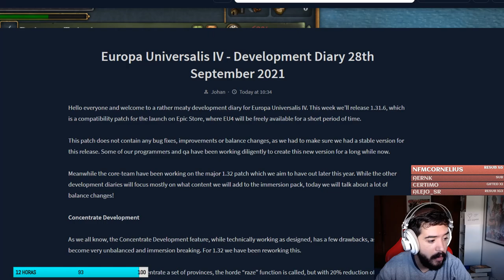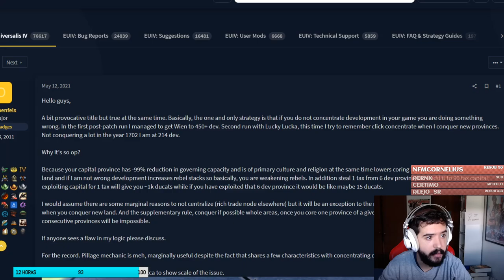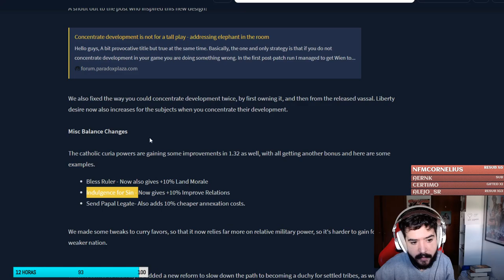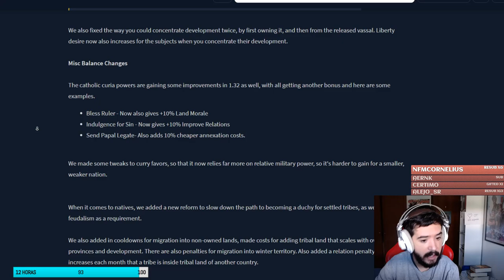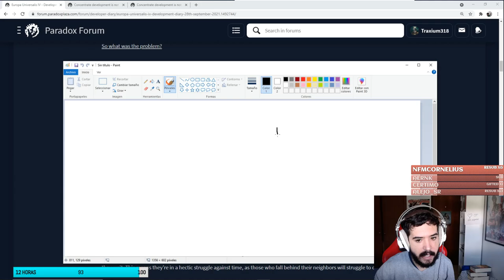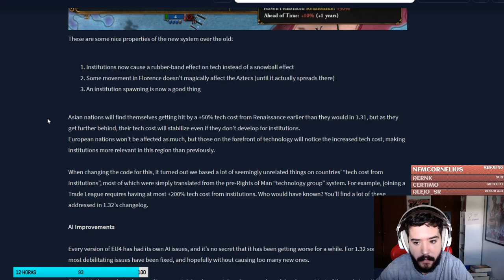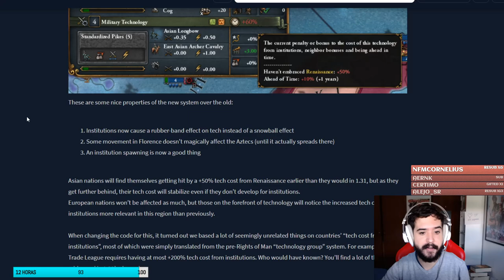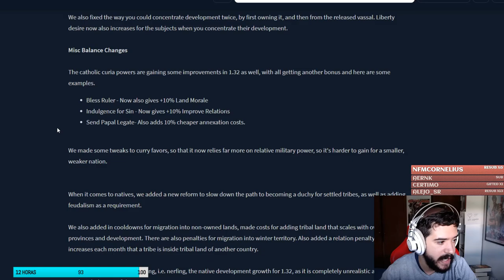REVELADO EL PARCHE 1.32 DE EU4 - Reworks y Equilibrios!